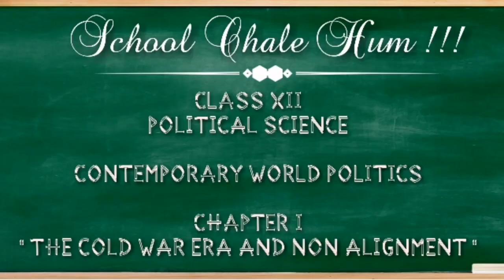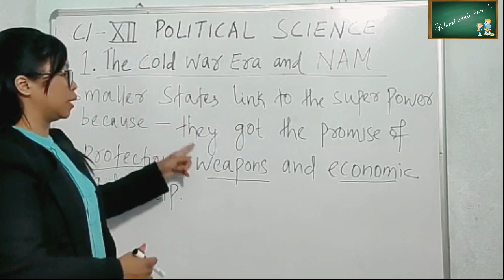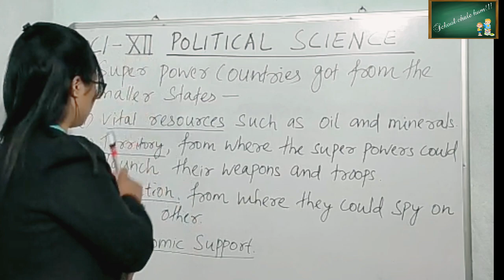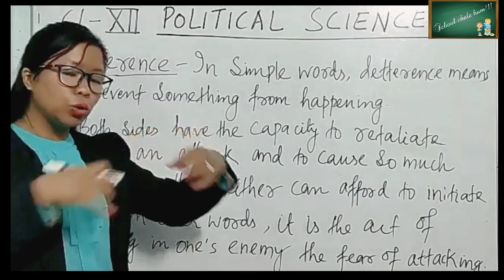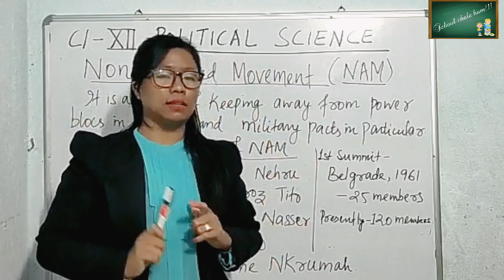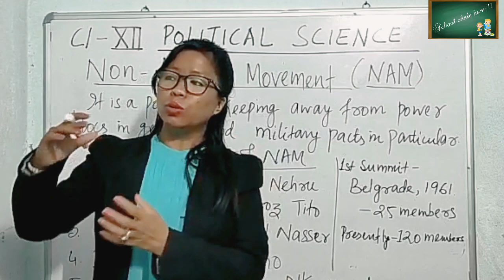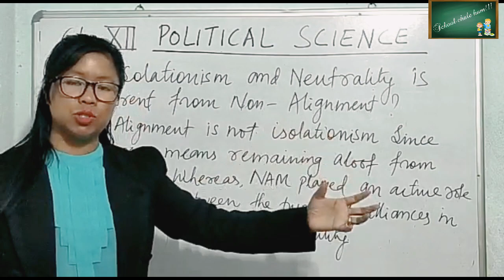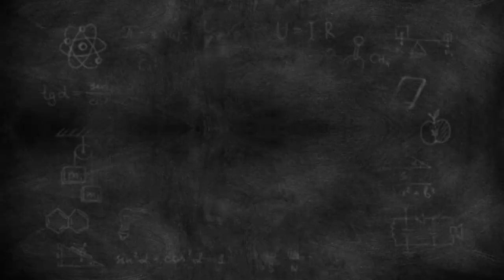POLITICAL SCIENCE| COLD WAR AND NON ALIGNMENT PART II / CLASS XII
This is the second part of the previous uploaded video on CLASS XII POLITICAL SCIENCE| COLD WAR ERA AND NON ALIGNMENT.

If you have any doubts or Questions, leave in the comment section below. we'll try to clear your every doubt related on this subject.

This Channel is dedicated for my students.
As I can't serve you in the school due to Pandemic issues, I found this great platform to reach to you all, and provide you with every study materials needed to clear your semesters with colorful marks.

Stay with me to complete the course together.

This Channel is FOR YOU, BY ME, TO YOU.